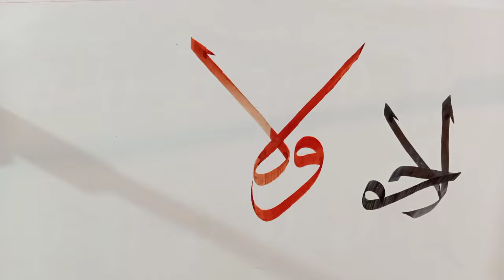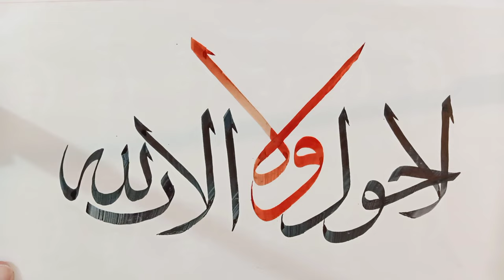Writing A Beautiful Quran Verse With Qalam | Learners Must Watch This Video | Art of Calligraphy ✍🏻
Learners Must Watch This Video.
Arabic Calligraphy Easy Tutorial

My previous Uploaded Videos👇🏻